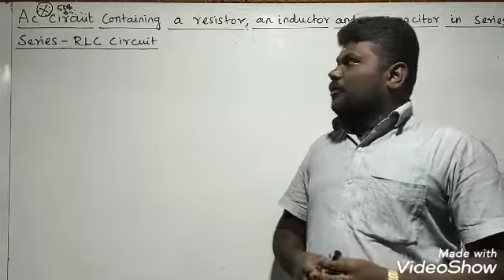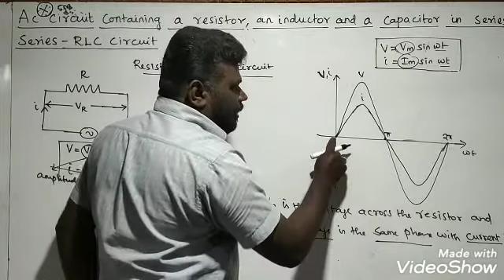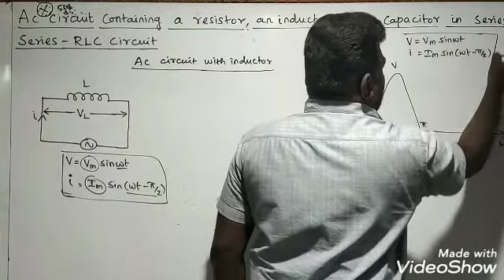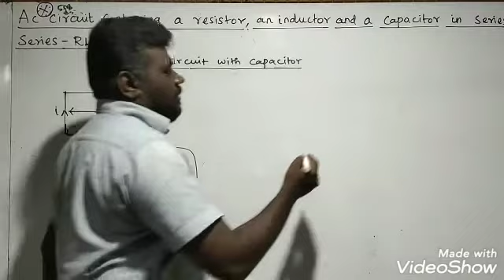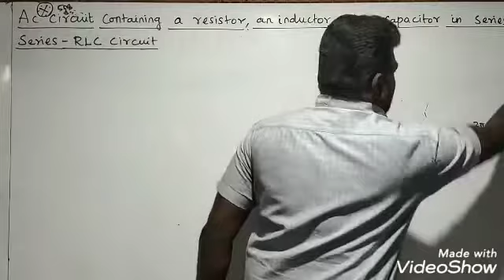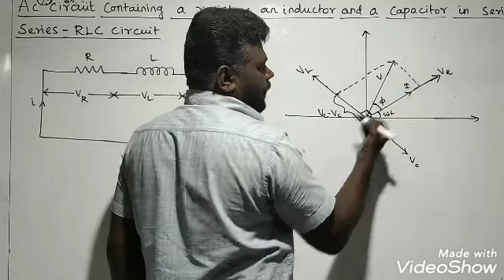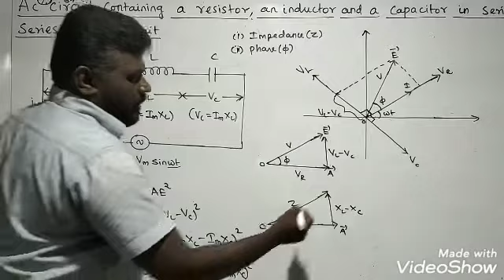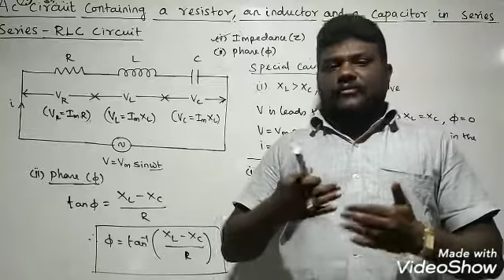Plus two physics chapter 4 Theory part 1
This video is planned for plus two physics students